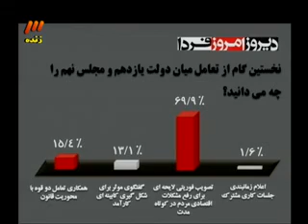نماینده حسن روحانی و مجلس در برنامه دیروز، امروز، فردا / بخش سوم